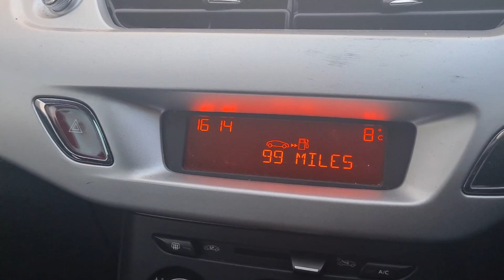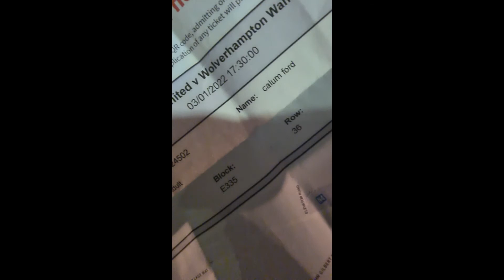شافيلد الى مانشستر يونايتد الأجواء خارج وداخل ملعب اولد ترافورد وخروج رونالدو بعد انتهاء المقابلة